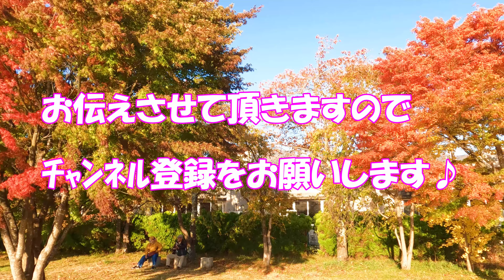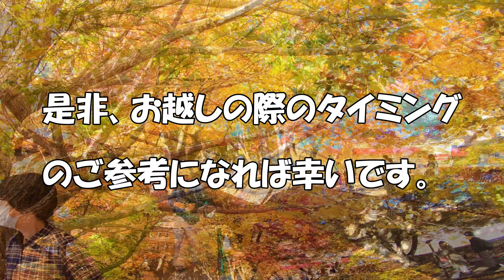河口湖紅葉祭り 今年も行きたいもみじ回廊!! kawaguchiko Autumn Leaves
今年も小さな秋の訪れが聞こえてくる季節となりましたね!!
昨年山梨の河口湖紅葉まつりへ出掛け、心地よい秋の空と紅葉を堪能しました!!
2024年もまた紅葉を楽しみにしており、はやる気持ちを抑えつつ昨年の紅葉を配信させて頂きました!!